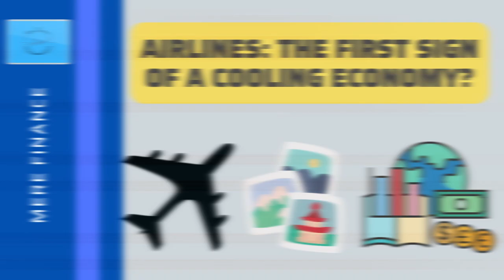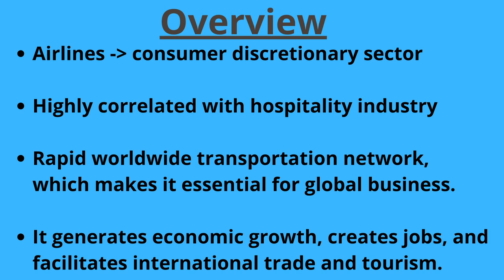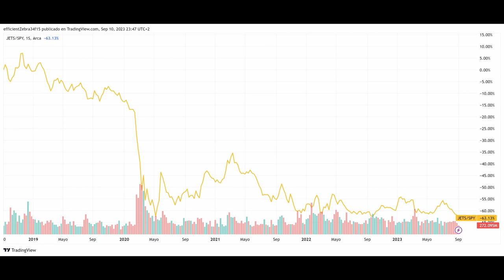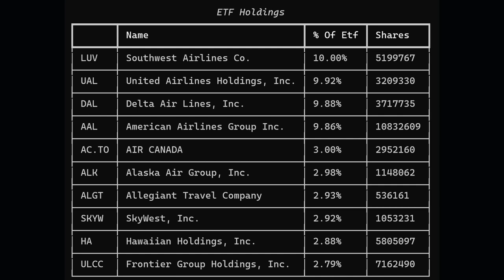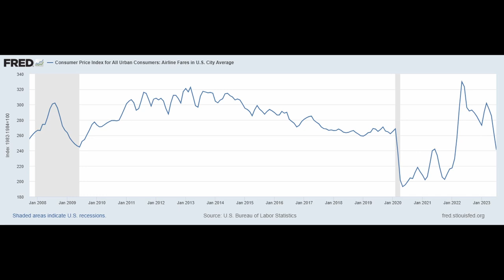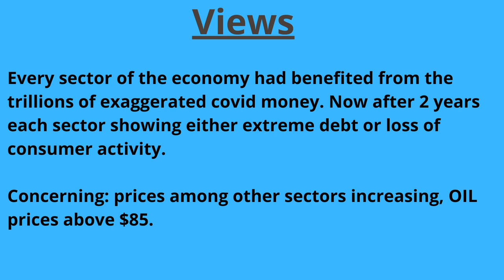Airlines: The First Sign of a Cooling Economy?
After 2 years of trillions of dollars in stimulus, the consumer seems to be cutting down in spending and airlines seem to be the first sector to experience this.

Is this the tip of a cooling economy or just a cycle?